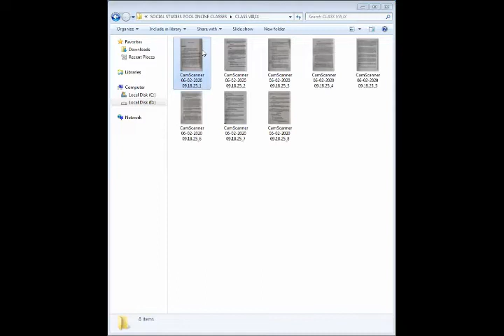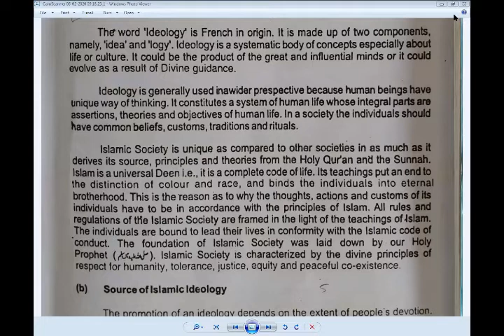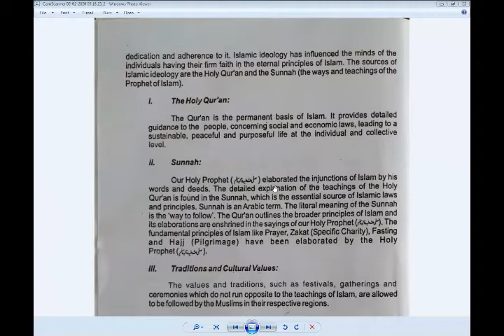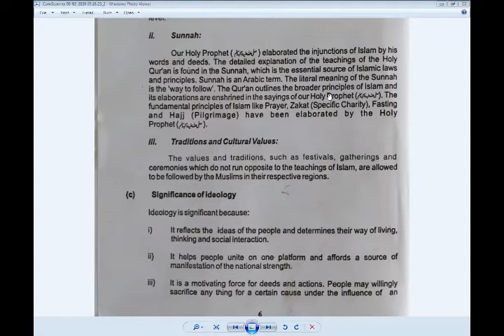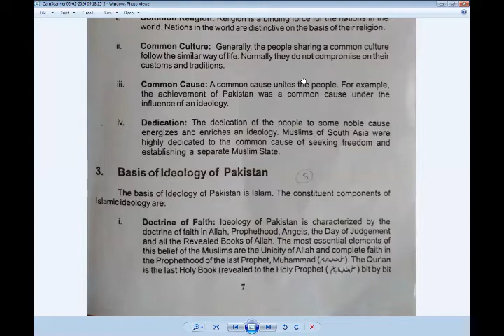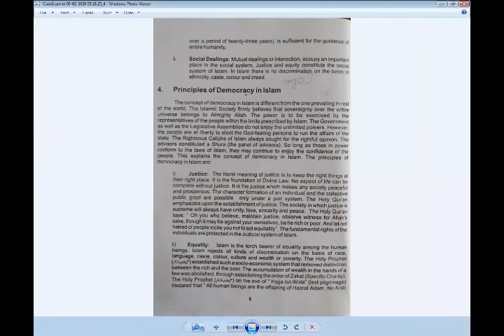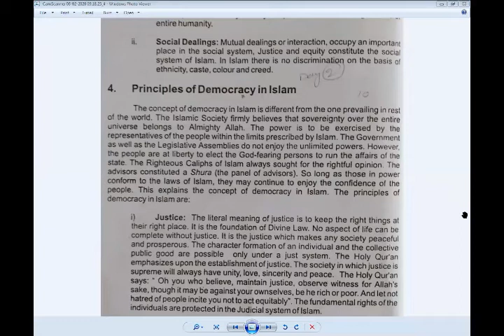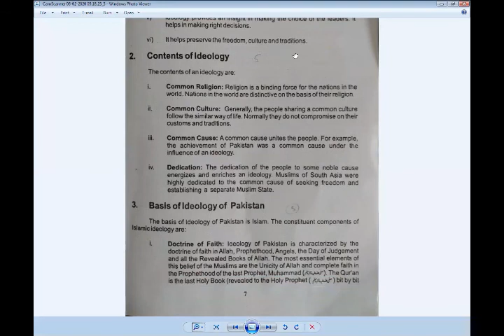Pakistan Studies for Class Nine (Day 01 / Week 03)